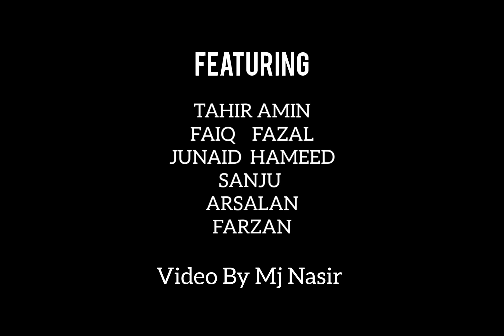Pyaar Humen Kis Mod Pe Le Aaya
Act Sate Pe Aata😊

Full Video Available On YouTube Channel,